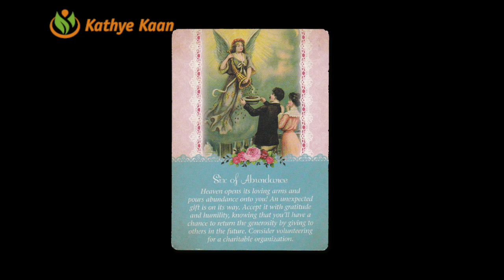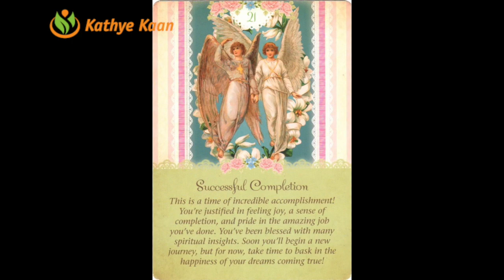SAGITTARIUS AUGUST 2020 🍀🍀BUSINESS CAREER WEALTH READING 🌈 HOROSCOPE 💫🌟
Kathye